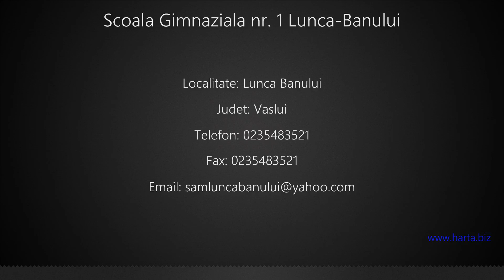Scoala Gimnaziala nr. 1 Lunca-Banului Lunca Banului